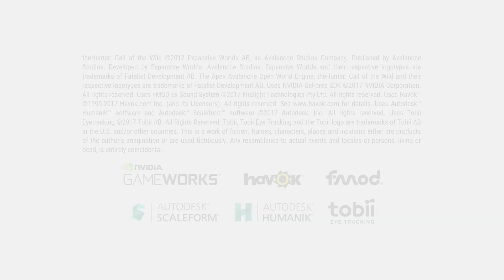First Steps in CotW and HuntSim2 News - theHunter: Call of the Wild [PC]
Recently I made my first steps in CotW and played a couple of hours for the first ten levels.
I´m a total noob but overall it´s an entertaining game so far and I unlocked at least some of the better and more useful gear.
The leveling system and all the grind for unlocking gear and skills is something I really don´t like in a hunting game, but it is like it is.
I mainly played the Layton Lakes map and found some good deer and moose for XP and cash.
This will be my last video for this year and I wish you happy holidays, merry Christmas and a good start in 2022.